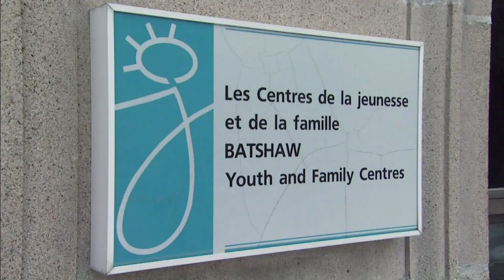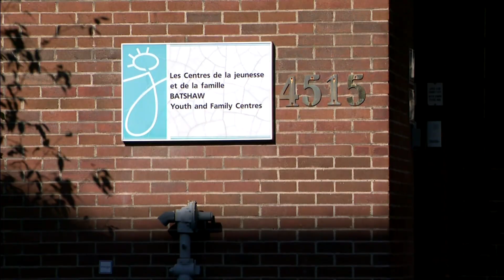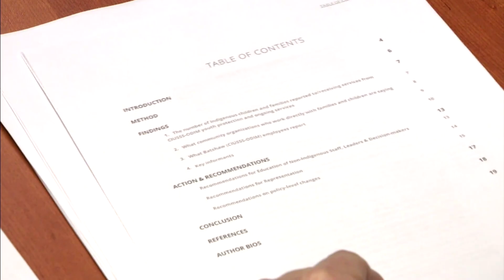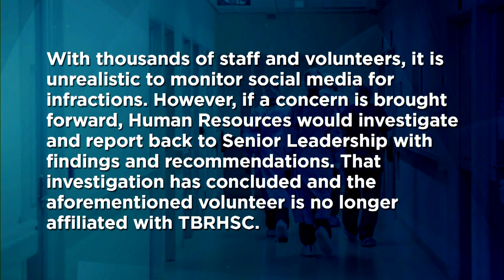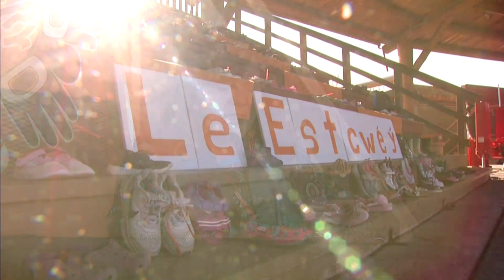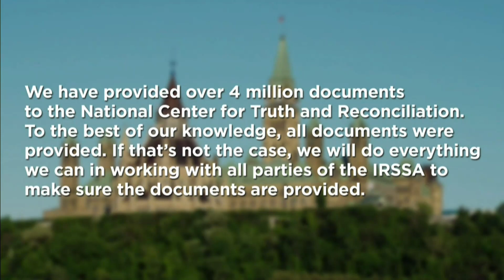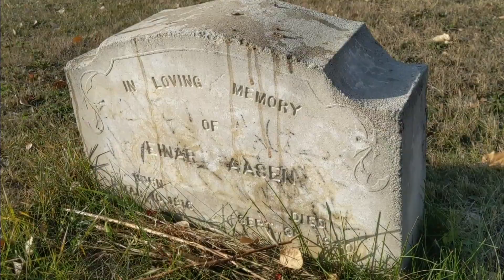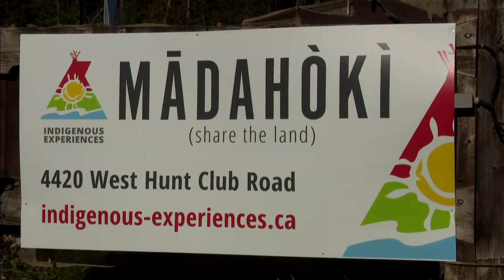APTN National News October 23, 2021 – Governor general’s Germany visit wraps up, Calls for inquiry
Tonight on APTN National News: The governor general’s visit to Germany wraps up.

Volunteer in Thunder Bay fired over Nazi memorabilia photos posted to Facebook.